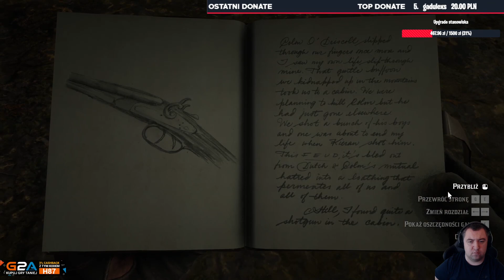Red Dead Redemption 2 | #10 | Włoskie przyjaznie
🔥 Gry Tanio (3% zwrotu z kodem: H87)
Wielki powrót na dziki zachód! W grze Red Dead Redemption 2 w wersji na PC! Seria bedzie prowadzona w dużej mierze na zasadzie zapisów live z facebooka!